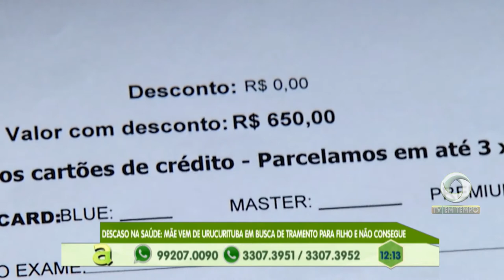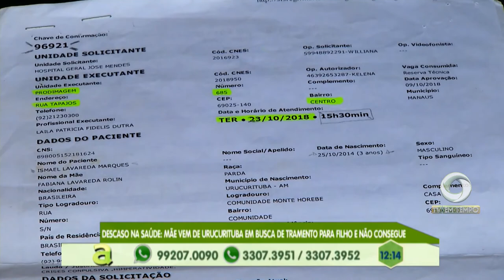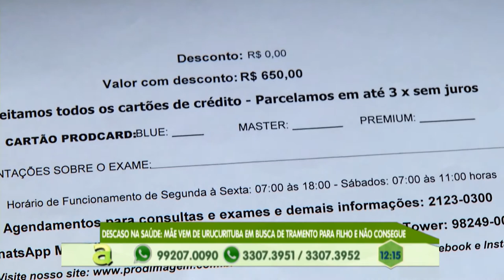Técnica em enfermagem é condenada há 8 anos de prisão por prática de aborto em Parintins - Am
04º BLOCO AGORA 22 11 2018 - Técnica em enfermagem é condenada há 8 anos de prisão por prática de aborto em Parintins - Am